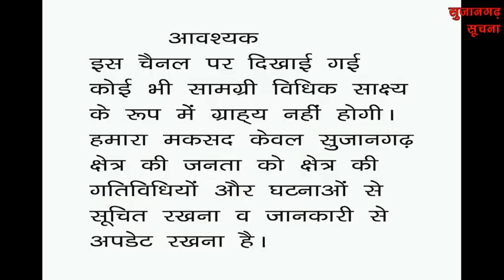सुजानगढ़-एडवोकेट गोवर्धनसिंह ने जिले को लेकर साधा निशाना ? 31-03-23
सुजानगढ़-एडवोकेट गोवर्धनसिंह ने जिले को लेकर साधा निशाना ? देखिये सुजानगढ़ सूचना पर